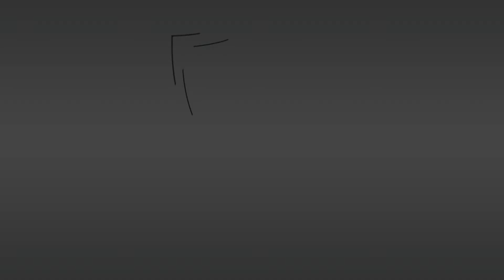Fernando Almeida Referencia Locadora diferente